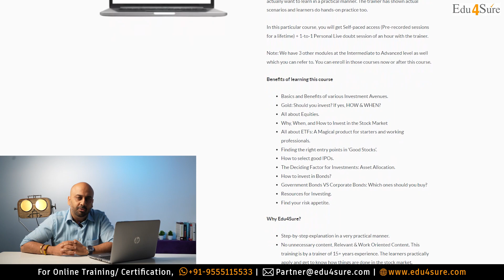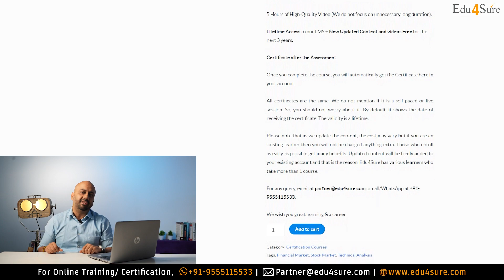Stock Market 𝐈𝐧𝐯𝐞𝐬𝐭𝐢𝐧𝐠 𝐟𝐨𝐫 𝐁𝐞𝐠𝐢𝐧𝐧𝐞𝐫𝐬 Course 2023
Prerequisites: None (Anyone can learn).

The trainer has 15+ years of practical experience. The Training is for people who actually want to learn in a practical manner. The trainer has shown actual scenarios and learners do hands-on practice too.

In this particular course, you will get Self-paced access (Pre-recorded sessions for a lifetime) + 1-to-1 Personal Live doubt session of an hour with the trainer.

Note: We have 3 other modules at the Intermediate to Advanced level as well which you can refer to. You can enrol in those courses now or after this course.

Benefits of learning this course

Basics and Benefits of Various Investment Avenues.
Gold: Should you invest? If yes, HOW & WHEN?
All about Equities.
Why, When, and How to Invest in the Stock Market
All about ETFs: A Magical product for starters and working professionals.
Finding the right entry points in ‘Good Stocks’.
How to select good IPOs.
The Deciding Factor for Investments: Asset Allocation.
How to invest in Bonds?
Government Bonds VS Corporate Bonds: Which ones should you buy?
Resources for Investing.
Find your risk appetite.

Why Edu4Sure?

Step-by-step explanation in a very practical manner.
No unnecessary content, Relevant & Work Oriented Content. This training is by a trainer of 15+ years experience. The learners practically apply and get to know how things are done in the stock market.

Subscription includes

5 Hours of High-Quality Video (We do not focus on unnecessary long duration).

Lifetime Access to our LMS + New Updated Content and videos Free for the next 3 years.

Certificate after the Assessment